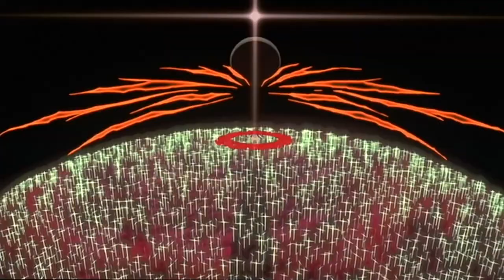Neon Genesis Evangelion: The End of Evangelion 1997 Trailer (a Hideaki Anno & Kazuya Tsurumaki film)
The story of a special agency trying to prevent the end of the world.

Directed by: Kazuya Tsurumaki, Hideaki Anno
Written by: Hideaki Anno
Produced by: Mitsuhisa Ishikawa
Starring: Megumi Ogata, Megumi Hayashibara, Yūko Miyamura
Cinematographer: Hisao Shirai
Edited by: Sachiko Miki